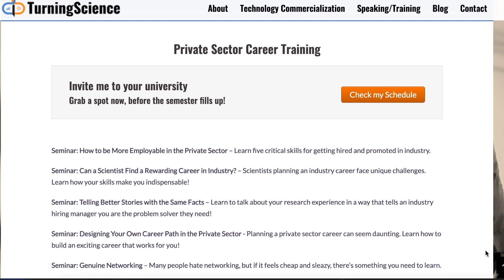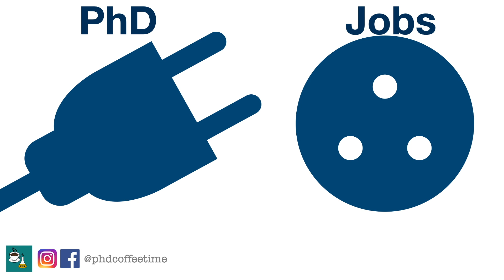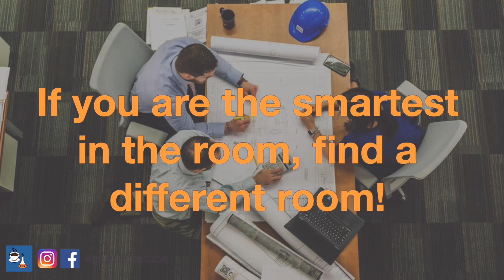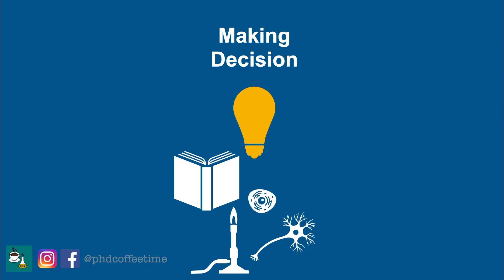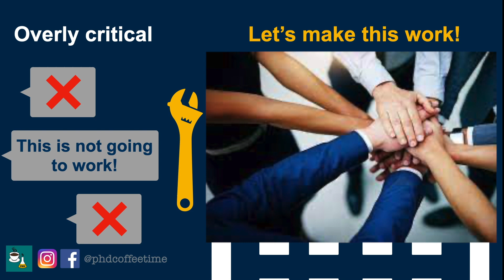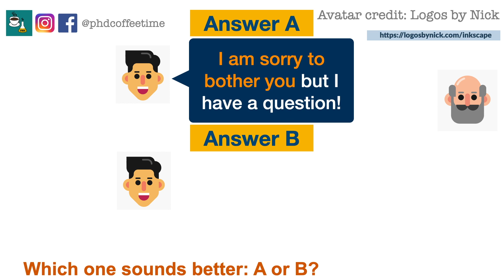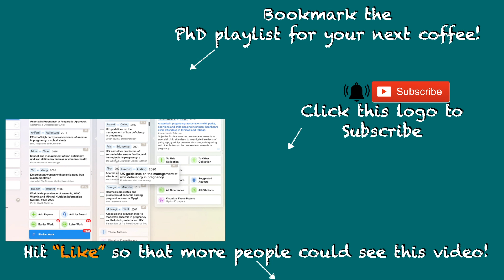3 Tips to Avoid Becoming an "Unemployable" PhD (ft. Turning Science)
Could having PhD on a resume be seen as "unemployable"?
There are several popular concerns from the perspective of a hiring manager. If we are careful about the following points, we can help hiring managers see the value we bring!

1. Don't be an Expert
- Instead of trying to "prove yourself", learn from the other and maximize the team performance
2. Being overly critical
- When you disagree, propose a solution!
3. Learn to faster decisions
- There is no "Perfect" decisions, learning how to efficient decisions and take ownership is valuable

A little back story to share:
This interview was recorded during David's vacation in Paris. It was a long workday for me, and we had this recorded quickly after lunch. After I got home from work, I realized the video was not properly saved!

I had to find a creative way to present the interview with the audio I had!
So, hope you all still enjoy the additional visuals I have prepared for this interview!

In fact, I think this situation mirrors what David has discussed in the video, that industry is about trying to figure out how to make it work, rather than focusing on what is wrong.

And, I did get a "Nice job!" by David :)